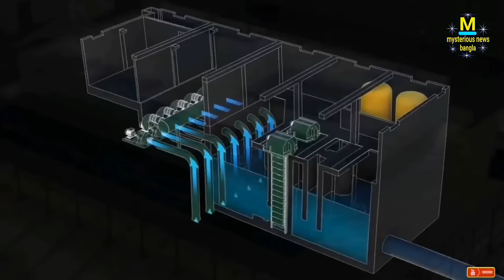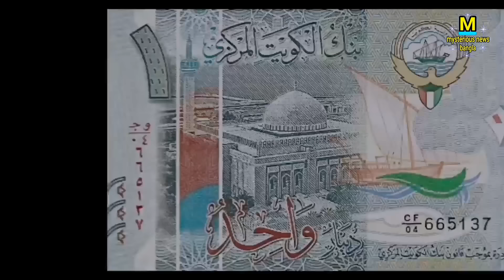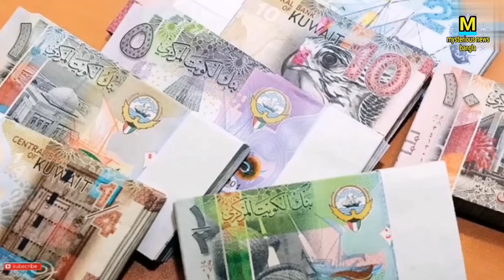কুয়েত দেশের কালো ইতিহাস যা দেখে চমকে যাবেন আপনিও। Amazing Facts About Kuwait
বন্ধুরা আমরা এই ভিডিওতে শেয়ার করেছি কুয়েত দেশের কালো ইতিহাস যা দেখে চমকে যাবেন আপনিও আর এই রকম অজানা রহস্য ও রোমাঞ্চকর ভিডিও পেতে চ্যানেলটি

Video background sound : kinemaster

PLEASE
Like this video, Comment, Share and